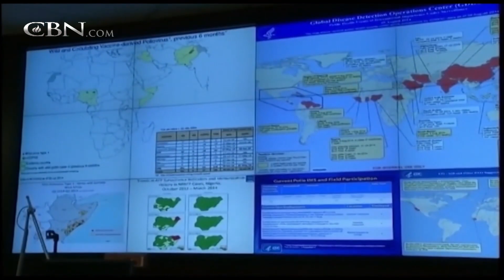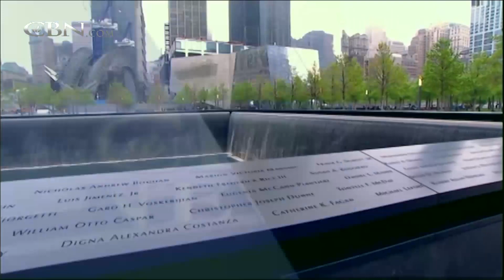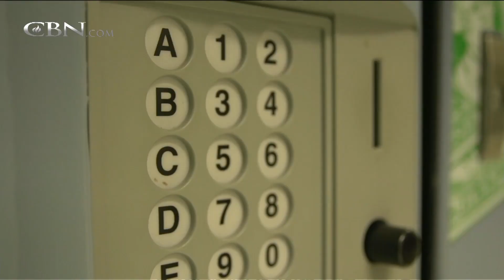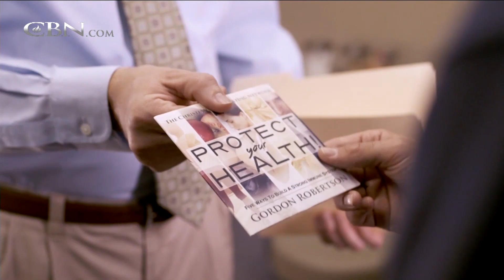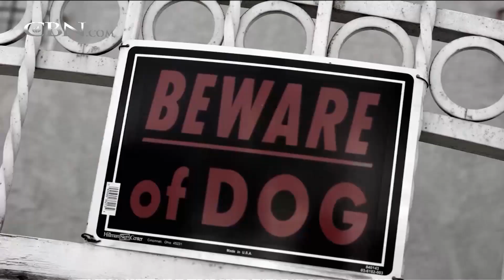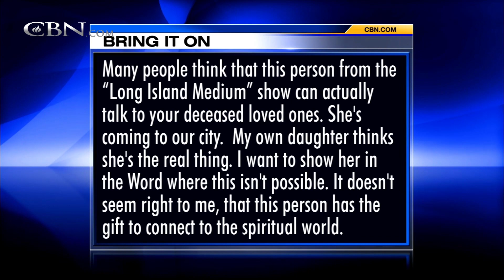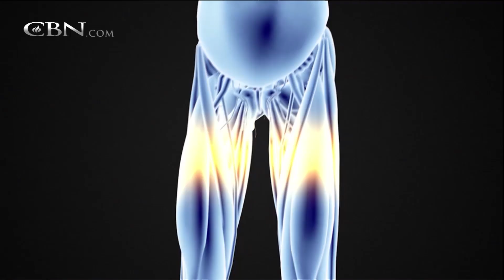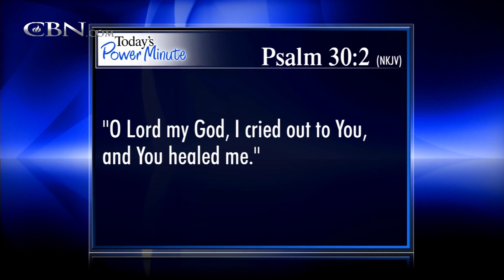The 700 Club - October 7, 2014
Sugary treats seem like a good idea when you're choosing them, but they may be inviting a cold or the flu. Plus, Herman quickly rose to become one of the biggest cocaine dealers in New York City, but would experience a change of heart after ... ...